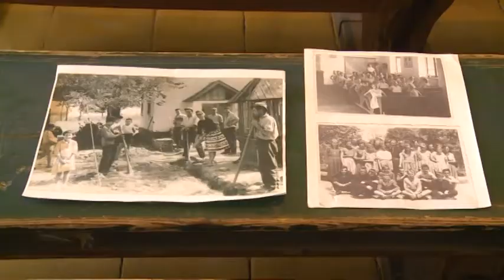2017-05-01 Majális és májusfaállítás Adahatáron